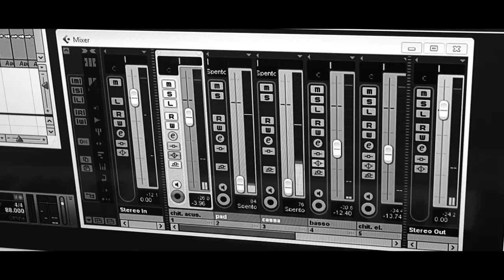Francesco Cardillo - Postcards from Paraguay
Mark Knopfler's song